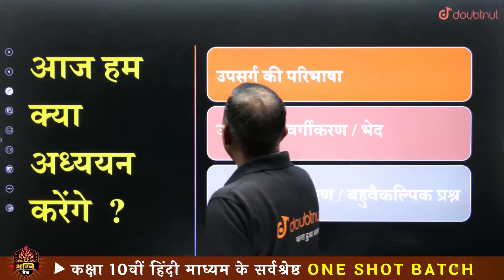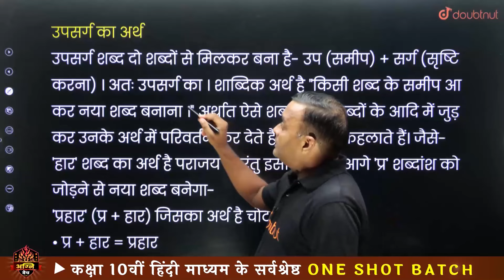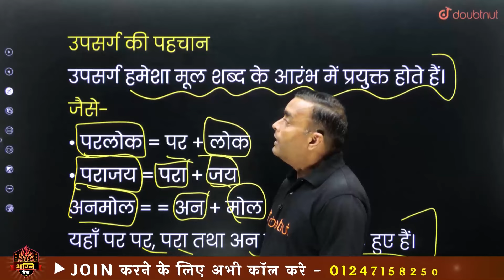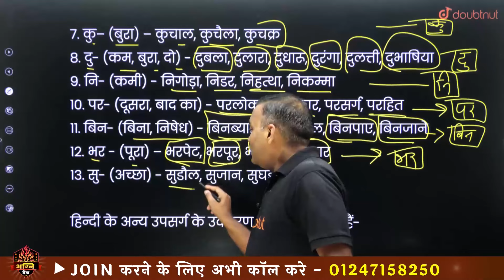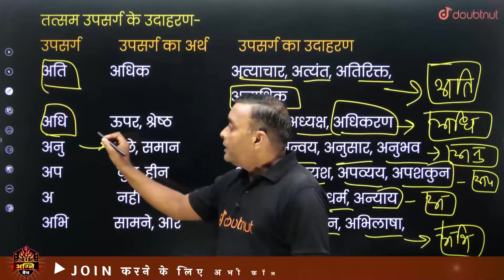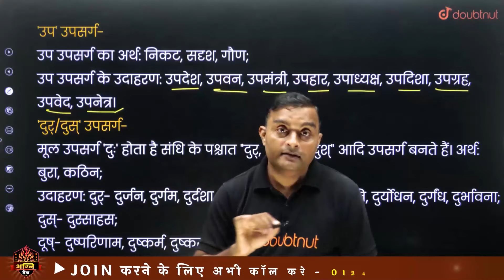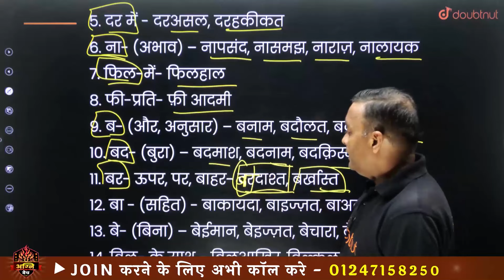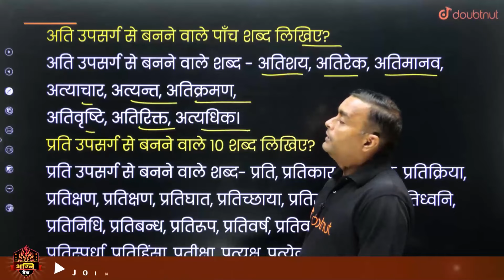उपसर्ग हिंदी व्याकरण ONE SHOT कक्षा 10 हिंदी माध्यम | Upsarg Hindi Grammar Class 10 Hindi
📌बच्चों ❤ Class 10 Agni Batch Join करने के लिए Form Fill करें या Call करें - 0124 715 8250

उपसर्ग हिंदी व्याकरण ONE SHOT कक्षा 10 हिंदी माध्यम | Upsarg Hindi Grammar Class 10 Hindi | Class 10 Hindi

👉 Have Any Query? Ask Us.